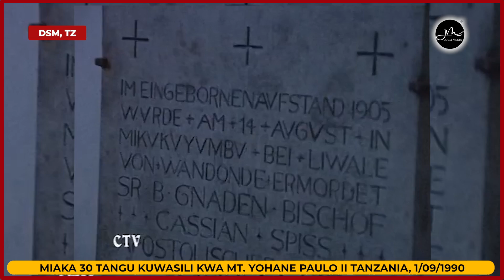Mt. Yohane Paul II Alivyopokelewa na Hayati Kardinali Rugambwa 1/9/1990 na Kuhutubia Kanisa Kuu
Mawasiliano:
JUGO MEDIA,